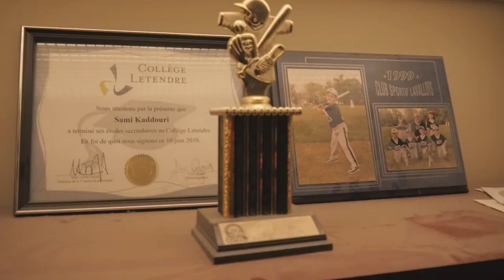Azlo - Street lights